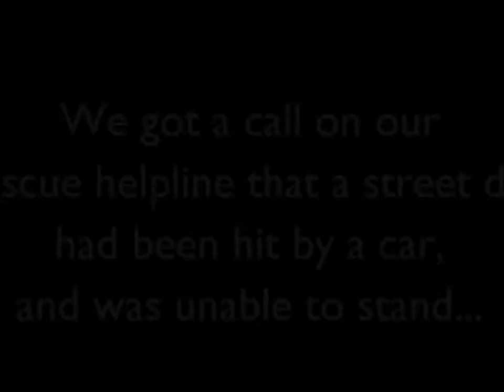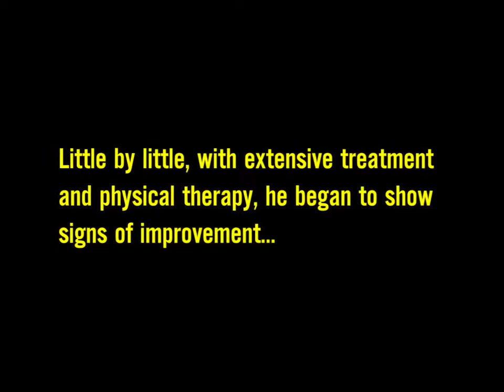Superhv - Dog paralyzed from car accident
It always restores my faith in humanity's kindness when I see people helping animals.

Thank you Animal Aid Unlimited